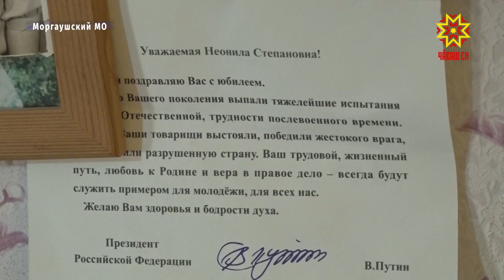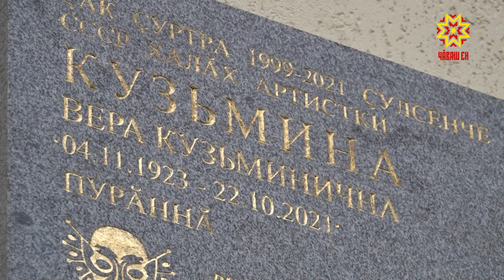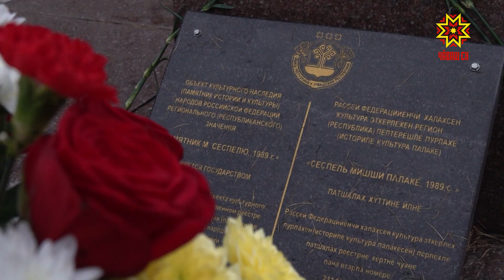Республика 16.11.2023 на русском языке. Вечерний выпуск